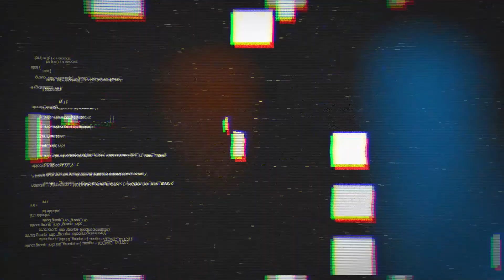Brunna Colossi - Tamo Junto! Ep. 23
Jornalista, Garota do tempo, Influencer e muito mais.
Essa é a maravilhosa Bruna Colossi!
Assiste aí e conhece a história dela

SIGA O LÉO!